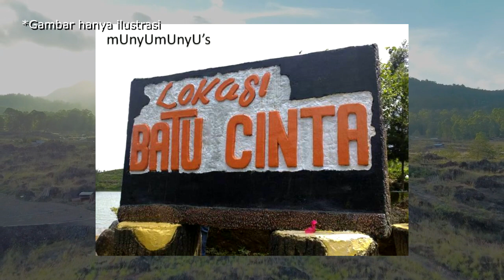Dewi Rengganis dan Keyan Santang: Kisah Cinta Abadi di Balik Mitos dan Legenda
Dewi Rengganis dan Keyan Santang adalah sepasang kekasih yang hidup pada masa lampau di Indonesia. Kisah cinta mereka yang abadi telah menjadi mitos dan legenda di Nusantara. Namun, di balik cerita romantis mereka, terdapat konflik dan keajaiban alam yang menjadikan kisah cinta mereka semakin menarik untuk disimak.

Dalam deskripsi SEO YouTube ini, kita akan mengungkapkan asal-usul dan perjalanan cinta Dewi Rengganis dan Keyan Santang yang sebenarnya. Apa yang menyebabkan mereka jatuh cinta? Bagaimana mereka bisa melewati konflik yang mengancam hubungan mereka? Dan apa yang membuat kisah cinta mereka menjadi legenda dan mitos hingga saat ini?

Kita juga akan mengungkapkan misteri di balik mitos dan legenda ini, serta mengajak penonton untuk mengenal lebih dalam kisah cinta abadi Dewi Rengganis dan Keyan Santang. Video ini akan menarik perhatian para pecinta sejarah, budaya, dan mitologi Nusantara, serta memberikan wawasan baru tentang asal-usul mitos dan legenda di Indonesia.

Jadi, saksikanlah video ini untuk mengenal lebih dalam kisah cinta abadi Dewi Rengganis dan Keyan Santang yang tersembunyi di balik mitos dan legenda!